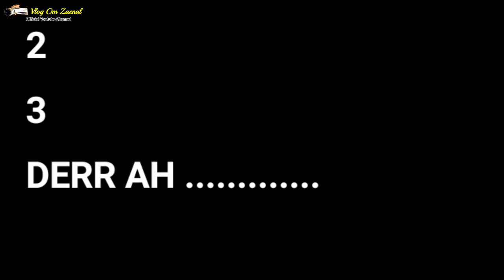ASSALAMUALAIKUM - PENAMPILAN SMPN 2 DARMARAJA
FESTIVAL BAZAR RAMADHAN 1444H